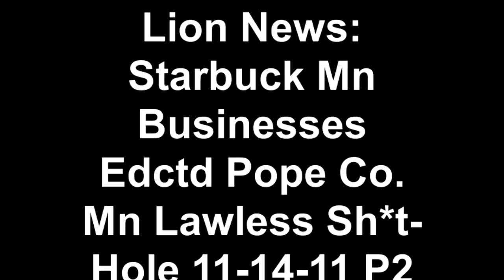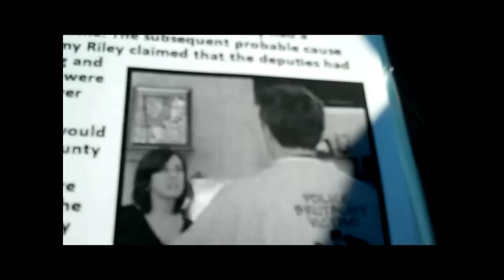Lion News: Starbuck Mn Businesses Educated Pope Co. Mn Lawless Sh*t-Hole 11-14-11 P2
Pope County Sheriff - Timothy "The Perjurer Riley

605 S. Lakeshore Drive, Suite 1000,